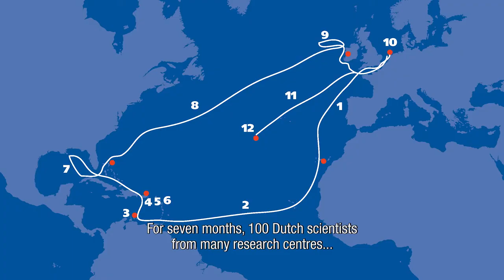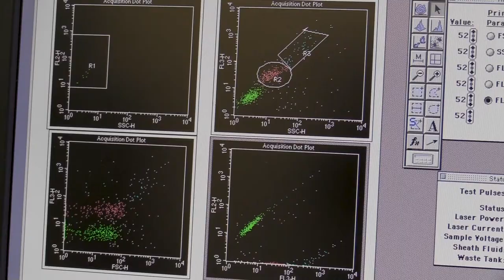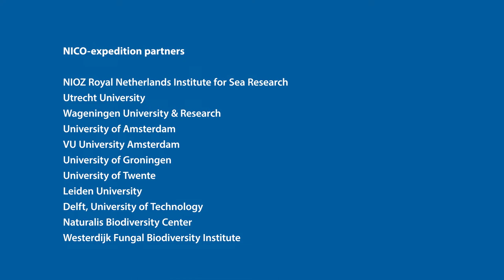NICO-expedition 'First findings & observations'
The NICO-expedition is an ambitious, multidisciplinary scientific seven-month mission aboard the Dutch research vessel Pelagia. More than 100 scientists from 20 countries and international scientific organisations have been collecting data from the North Sea, the Caribbean Sea and the Atlantic Ocean on a wide variety of subjects. Joining forces, seabed researchers, behavioural and microbiologists, geologists, chemists, physicists and climatologists investigate the changing conditions and marine life in these oceans and seas.